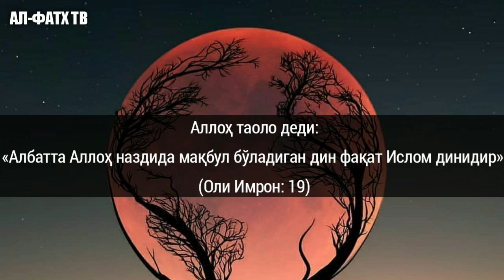Қуръон қиссаларидан ибратлар: 40-дарс: Юсуф алайҳиссалам умрлари охирида қилган дуоларидан ибратлар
Ассаламу алайкум!

-Юсуф алайҳиссалам қиссаларидан умумий ибратлар ва қисса якуни.